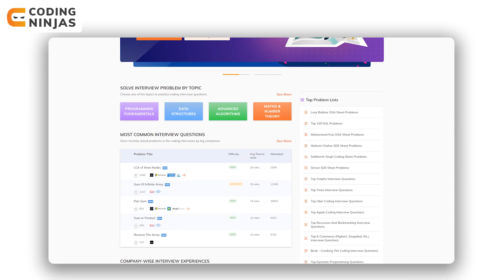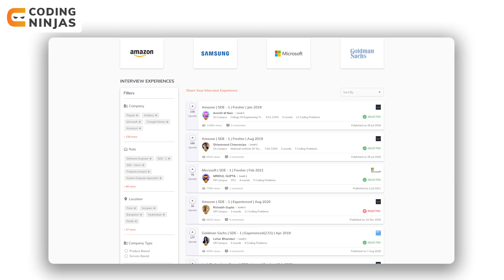How To Master DSA For All Tech Interviews | Coding Ninjas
In this video, we will be talking about How To Master DSA For All Tech Interviews